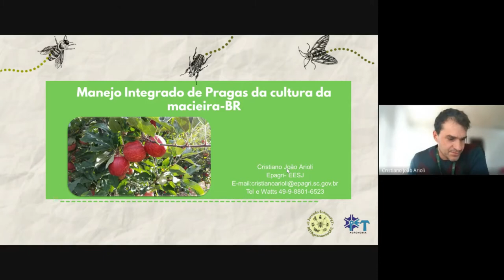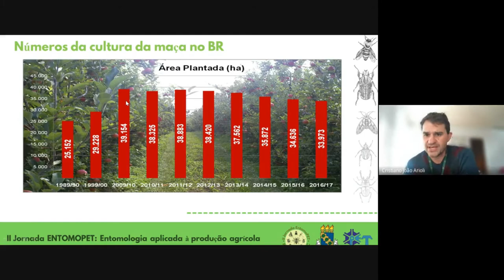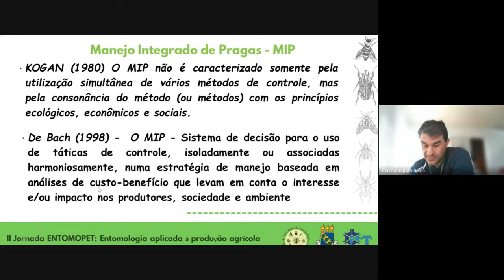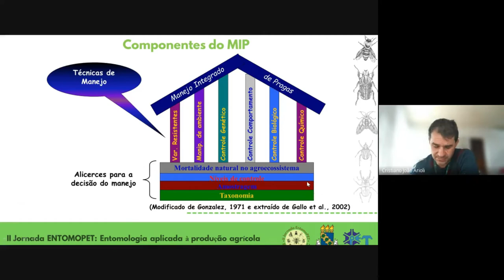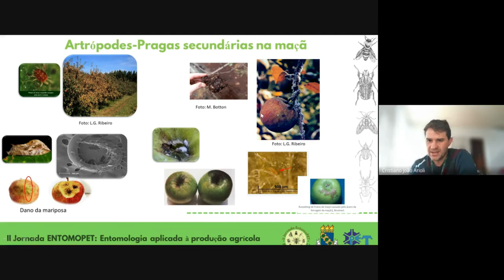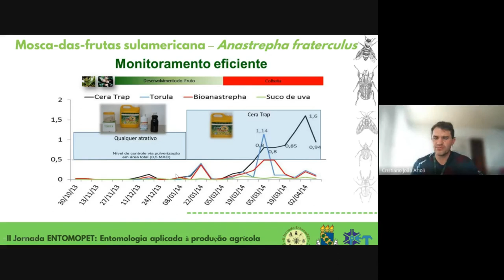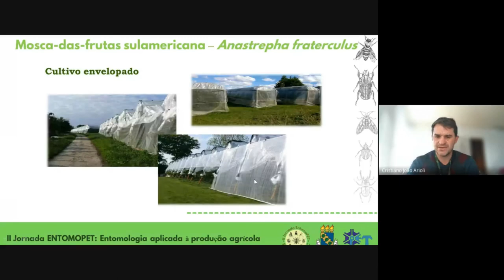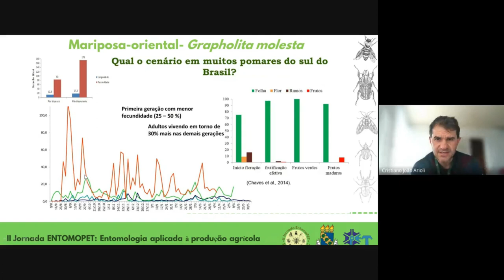Manejo Integrado de Pragas da Macieira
Olá, pessoal! Esse é mais um vídeo do quadro "Momento com o Especialista". No vídeo de hoje serão abordado o manejo de pragas para a cultura da maça , com a valiosa contribuição do Dr.  Cristiano João Arioli- EPAGRI SC.